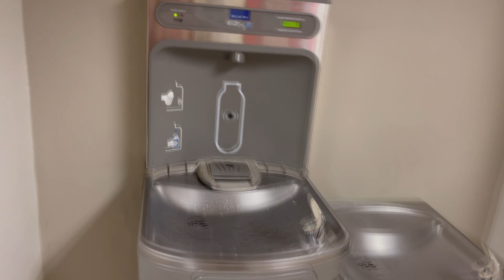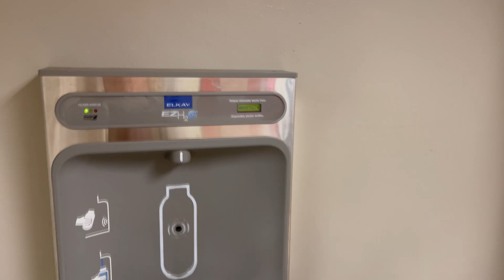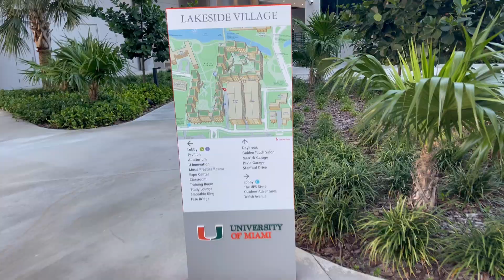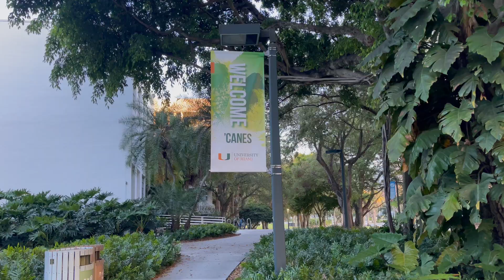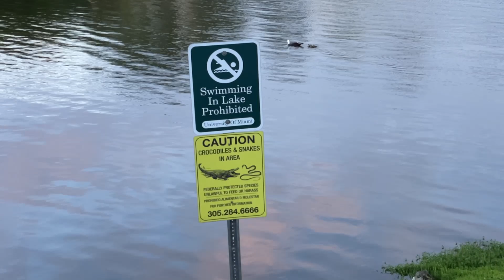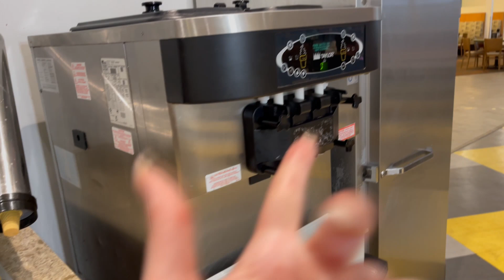24H DANS LA PEAU D’UNE ÉTUDIANTE AMÉRICAINE 🇺🇸 (FRATERNITÉ & CAMPUS TOUR)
Aujourd’hui je vous partage ma journée sur le campus de l’université de Miami ! A deux doigts de faire un doctorat 👩🏼‍🎓